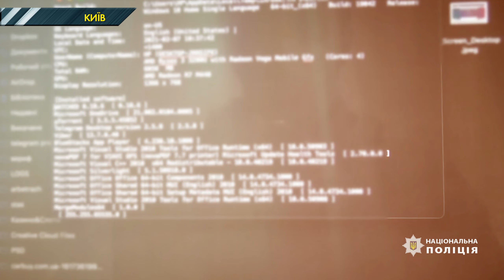Кіберполіція вилучила з незаконного обігу бази персональних даних на 300 мільйонів людей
Дані про 300 мільйонів людей, які розповсюджувалися нелегально. Українські кіберполіцейські в минулому місяці влаштували полювання на хакерів, які незаконно збирали а потім продавали персональні дані людей. Серед цих 300 мільйонів про які говорять правоохоронці громадяни України, інших країн Європи та США.